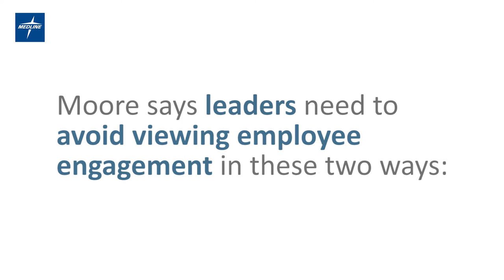Tips for Improving Staff Engagement with Medline CNO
Martie Moore discusses how describing the positive behaviors seen in an employee and thanking them can help grow a culture of excellence.